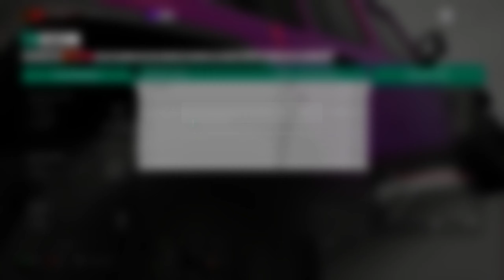Forza Horizon 4: Jeep Gladiator Modded